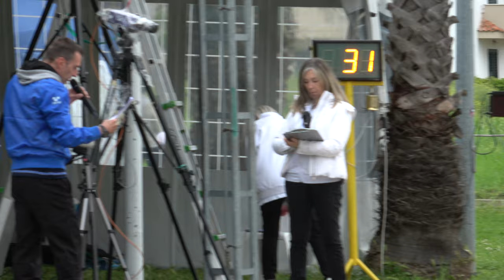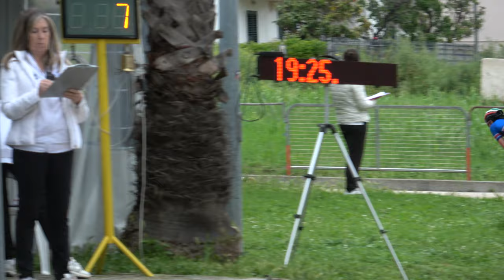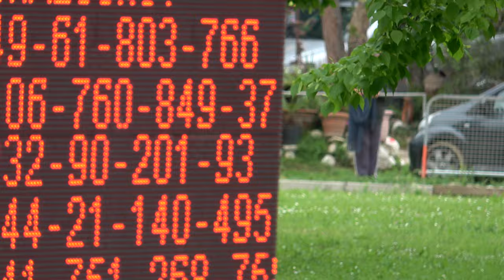Campionati Italiani Strada 2023 JS - S/F 15.000m ad eliminazione, finale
Campionati Italiani Pattinaggio Corsa 2023, specialità "strada".
Categorie Juniores e Seniores.
13 Maggio 2023, San Bendetto del Tronto (AP) - Italy.
15.000m ad eliminazione, finale

Risultati
1 289 WOOLAWAY LUISA SOPHIE 81 SKATING CONCOREZZO
2 80 PALUZZI EDDA 2386 PATT. SAMBENEDETTESI
3 757 GATTI MELISSA 3809 A.S.D.BRIANZA INLINE
4 142 MARLETTI ALICE 1285 PATT.S.MAURO TO
5 43 LUCIANI VERONICA 785 GS SCALTENIGO VE
6 838 SARONNI SOFIA 310 POL. BELLUSCO
7 851 ROSSETTO ELENA 2733 AZZURRA PATT.
8 410 VALANZANO GIORGIA 302 S.S.D.S.MENS SANA
9 816 CORSINI GIORGIA 3160 CITTA' DI P.GARGALLO
10 81 PAGANELLI IRENE 4333 R.S.VADO LIGURE ASD
11 199 LOLLOBRIGIDA GIULIA 2590 CSEN ROMA PATT.
12 758 TAGLIATA ROBERTA MARIA 3160 CITTA' DI P.GARGALLO
13 268 DE PALMA LUCREZIA 302 S.S.D.S.MENS SANA
14 751 CORSINI GIULIA 3816 REDBLACK R.TEAM
15 241 VONK NORALY BERBER 2107 POL.VA CASIER ARL
16 852 ELLI MATILDE 1220 ROTELL.ROSEDA MERATE
17 495 RODRIGUEZ GUERRERO YINETH STEFANNY 785 GS SCALTENIGO VE
18 140 RONZANI ILARIA 785 GS SCALTENIGO VE
19 21 BORMIDA GIORGIA 302 S.S.D.S.MENS SANA
20 244 DI NATALE FEDERICA 1091 C.P.G.A. ASD
21 737 BIAGI SOFIA 3809 A.S.D.BRIANZA INLINE
22 93 FALASCHETTI IRENE 2386 PATT. SAMBENEDETTESI
23 201 POZZATO FRANCESCA 752 PATT.SPINEA
24 90 VALAGUSSA REBECCA 1220 ROTELL.ROSEDA MERATE
25 232 GIROLDI ANNA 173 S.CLUB COMINA
26 139 MEUCCI MARGHERITA 302 S.S.D.S.MENS SANA
27 37 VITALE LUCREZIA 2564 SAVONA IN LINE
28 849 NACCARI IRENE 3463 I FALCHI
29 760 FERRETTI MARTINA 4011 LUNA SPORTS ACADEMY
30 106 MERINGI GAIA 3846 GREEN TEAM PC
31 419 PARMA REBECCA 310 POL. BELLUSCO
32 766 BELTRAMO REBA ANGELA 1285 PATT.S.MAURO TO
33 803 CESARO EMMA 785 GS SCALTENIGO VE
34 61 CESCA ALESSIA 752 PATT.SPINEA
35 749 MEZZALIRA ALESSIA 2733 AZZURRA PATT.
36 89 RIPAMONTI GRETA 1220 ROTELL.ROSEDA MERATE

Ammonizione al n. 410 VALANZANO GIORGIA
Ammonizione al n. 81 PAGANELLI IRENE
Ammonizione al n. 268 DE PALMA LUCREZIA